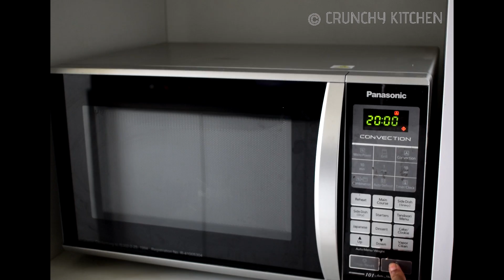Chocolate Cake Recipe /Cocoa Cake Recipe /Cocoa Coffee Cake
Chocolate Cake Recipe /Cocoa Cake Recipe /Cocoa Coffee Cake preparation with step by step photos :

How often we are spending money to buy Cake? Why can’t you try at home itself? If you are a chocolate lover, you should try this recipe. We have added instant coffee decoction to add more flavour to this chocolate cake. I have hardly spent less than 60 mins to prepare this recipe. I haven’t frost and avoided icing sugar to keep this recipe simple. This cake offers very mildly sweet and one can add more sugar according to their taste. The outcome was really super since the cake was very soft, spongy and moist. Coffee and cocoa blended very well in cake and you can experience while having it.

Ingredients:

Maida ( plain flour / all purpose flour) -1½ cup
Cocoa powder - ¼ th cup

Cooking is not a job, it's a passion!!  Happy Cooking.

Happy cooking with  Crunchy Kitchen